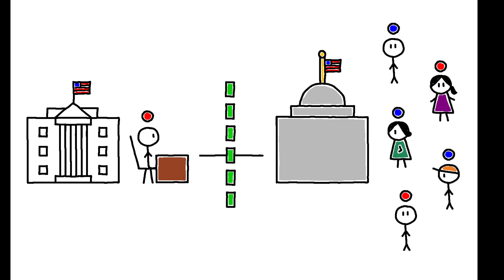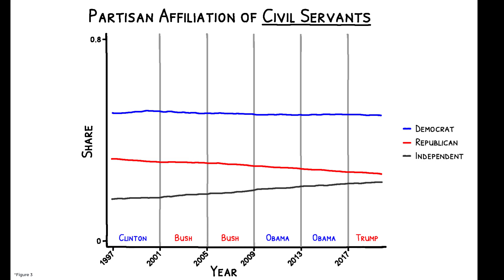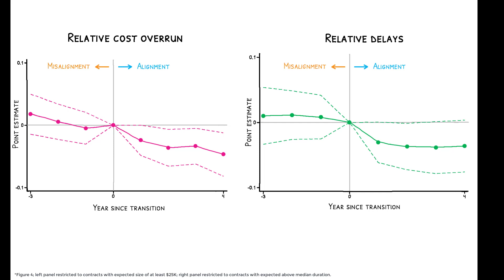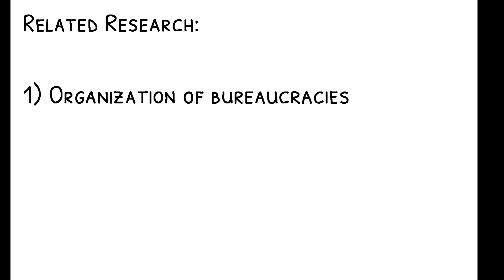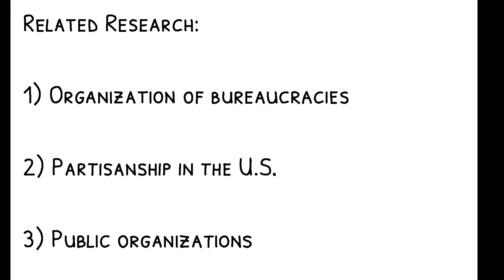Ideology and Performance in Public Organizations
Jörg L. Spenkuch, Edoardo Teso, Guo Xu. 2023. “Ideology and Performance in Public Organizations.” Forthcoming, Econometrica.

Public organizations tend to attract workers whose values agree with those of their employer. What happens if ideologies become misaligned?